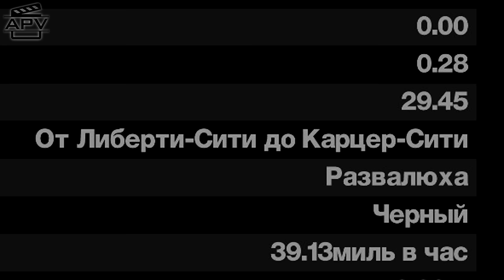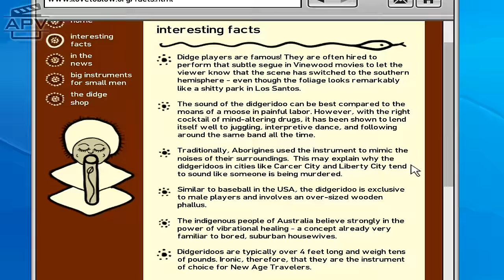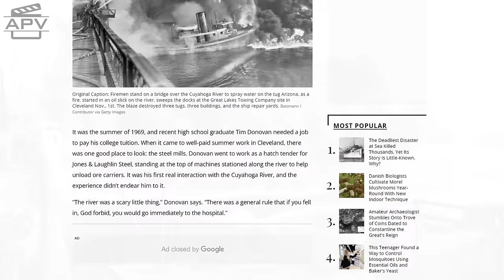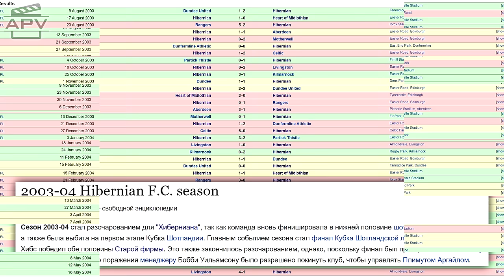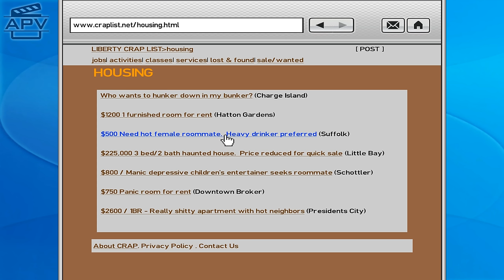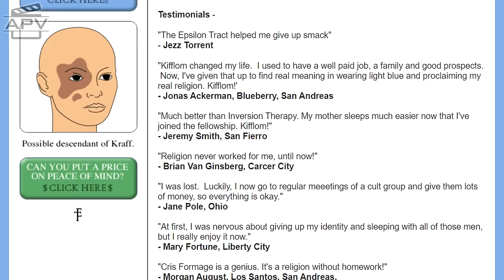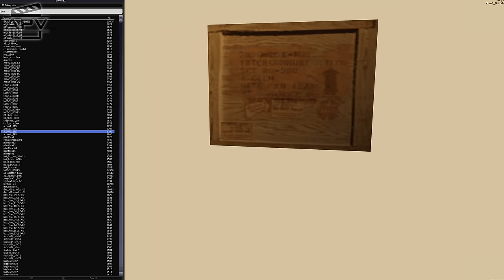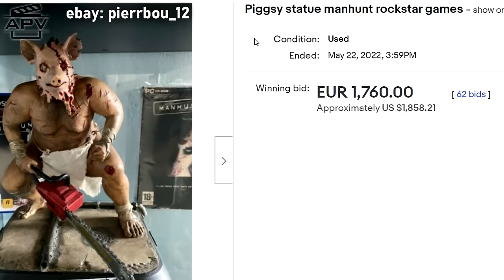Что известно о Карцер-Сити в мире GTA? 💀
🎬 Мир Grand Theft Auto настолько велик, что порою даже выходит за рамки этой серии игр. Одним из ярких примеров является игра Manhunt с городом Карцер-Сити, с которыми в GTA связаны многие упоминания и пасхалки.

📃 Более качественная газета The Carcer в полицейском участке Лос-Сантоса (мод от Aleksandr Nekrasov) Поместить в папку modloader.